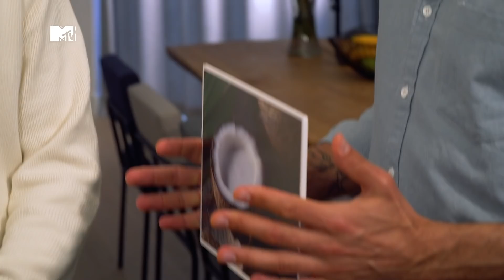MATTHIAS GEERTS: “Hier en daar CHEAT ik” | Let’s Ketchup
In Let’s Ketchup ontvangen MTV presenters Rose Bertram en Kay Nambiar iedere aflevering een artiest of influencer waarmee ze een healthy recept maken uit het kookboek van Rose; ‘Chubby in Shape’. Tijdens de aflevering praat de gast over zijn/haar gezondheid en levensstijlen terwijl er een heerlijk gerecht wordt klaargemaakt. Met in deze aflevering: Matthias Geerts.

Wil jij ook kip taco maken? Check hier het recept